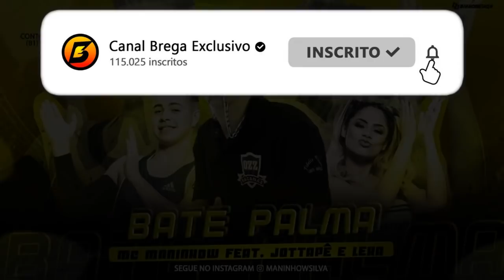MC MANINHOW Feat. JOTTAPÊ E LEXA - BATE PALMA - REMIX BREGA FUNK